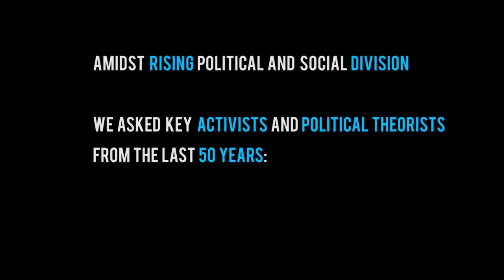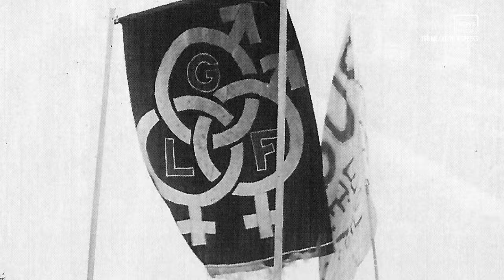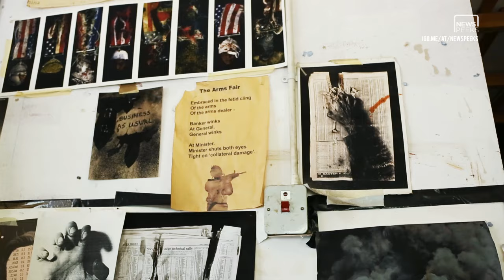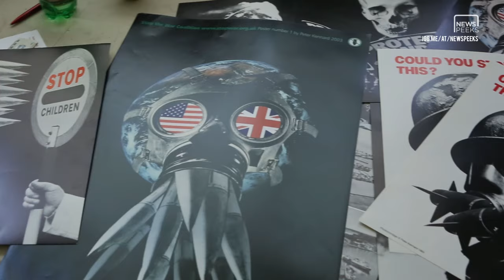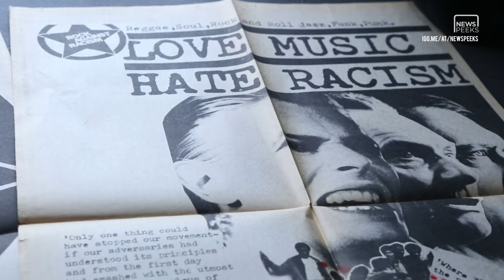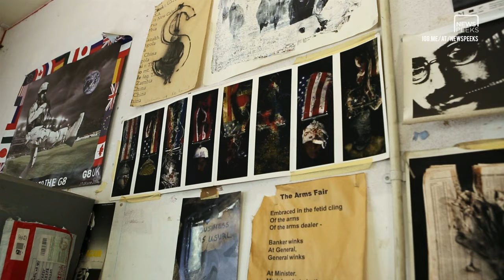NINE LEGENDARY ACTIVISTS ON THE LONG FIGHT FOR CHANGE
Things seem bleak - so how can they get better?

newsPeeks spoke with NINE leading activists who have been fighting for change for decades. They share how they have worked for change, and give their advice on what can - and should - be done to be successful today.

Featuring Noam Chomsky, Red Saunders, Devon Thomas, Kathleen Cleaver, Peter Kennard, Erin Pizzey, Angela Phillips, Peter Tatchell and Sylvia Boyes.